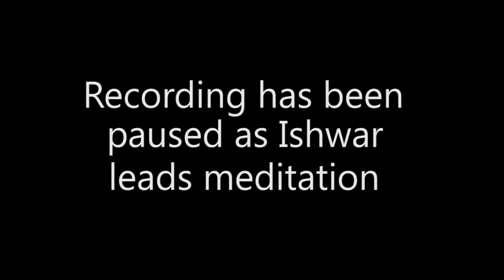Ishwar C. Puri | The Ultimate Secret | Meditation Workshop | Rice lake, WI | 15Sep2017 | Part 1/2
Ishwar Puri Ji Talks About Various Spiritual Topics at the Turtleback Golf Course Conference Center, IL, USA as a part of the September 2017 Meditation Workshop held between the 15th to 17th September 2017.